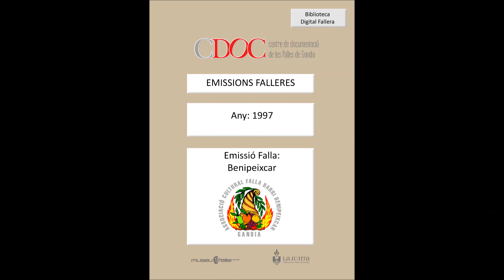Emissió Falla Benipeixcar, Any 1997